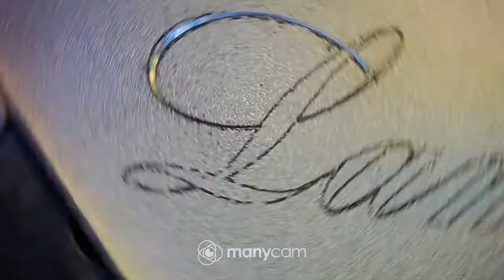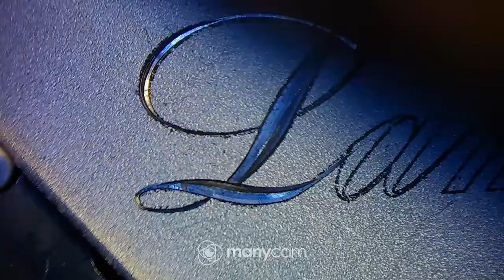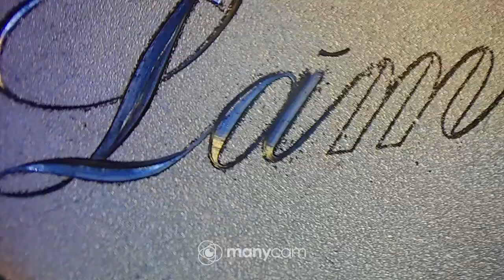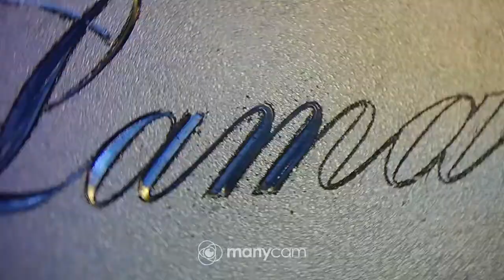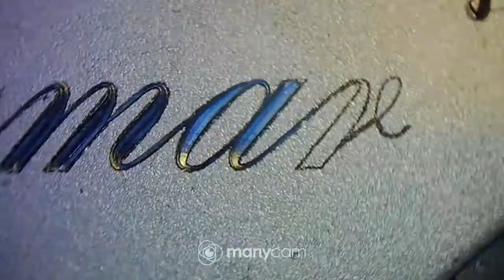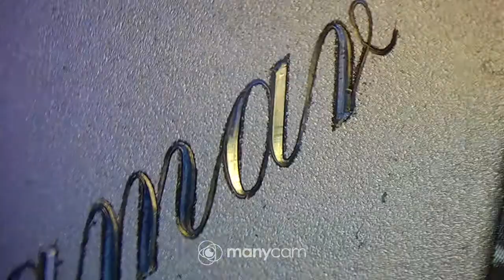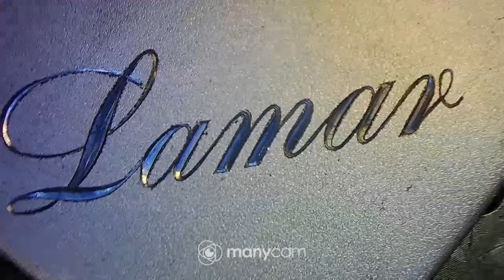Lamar,kaiverrus 120° V kaivertimella.